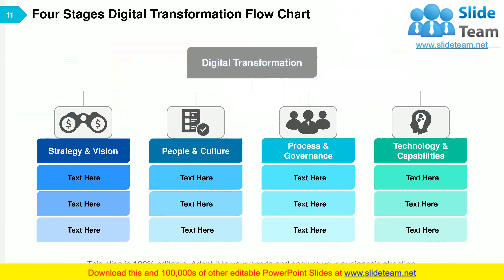Digital Transformation Digital Organization Analytics Digital Technology Strategy Business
This complete deck is oriented to make sure you do not lag in your presentations. Our creatively crafted slides come with apt research and planning. This exclusive deck with twelve slides is here to help you to strategize, plan, analyse, or segment the topic with clear understanding and apprehension. Utilize ready to use presentation slides on Digital Transformation Digital Organization Analytics Digital Technology Strategy Business with all sorts of editable templates, charts and graphs, overviews, analysis templates. It is usable for marking important decisions and covering critical issues. Display and present all possible kinds of underlying nuances, progress factors for an all inclusive presentation for the teams. This presentation deck can be used by all professionals, managers, individuals, internal external teams involved in any company organization.